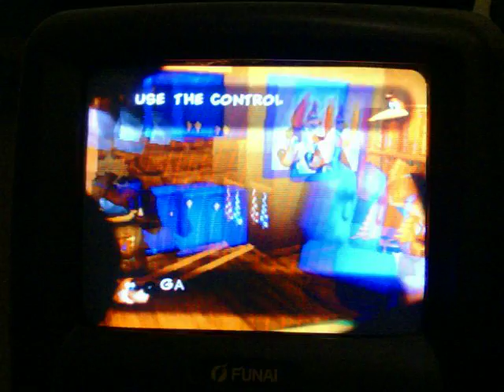Let's play banjo-kazooie part 1: another LP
not just kirby 64